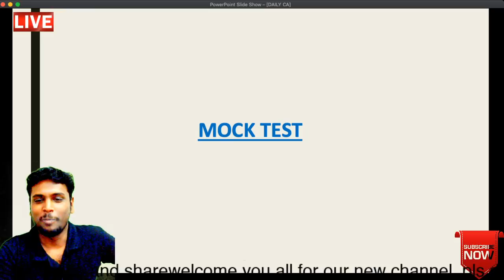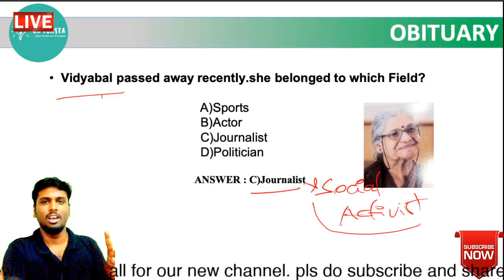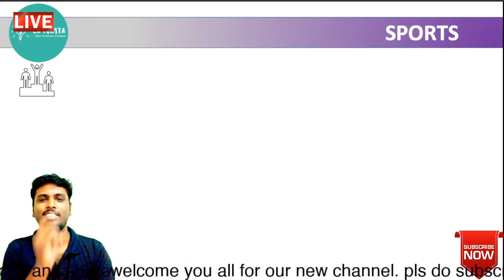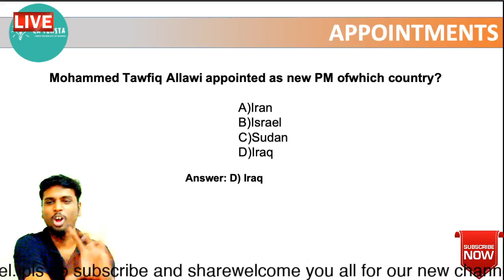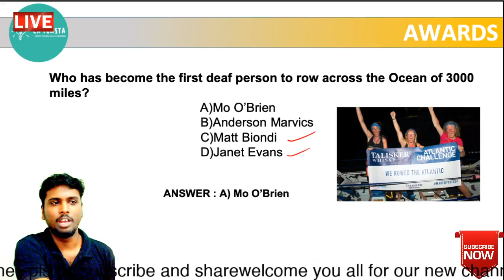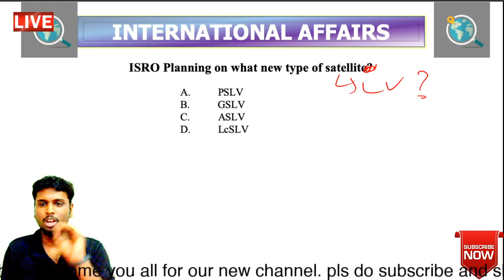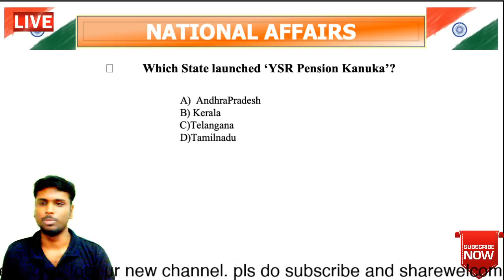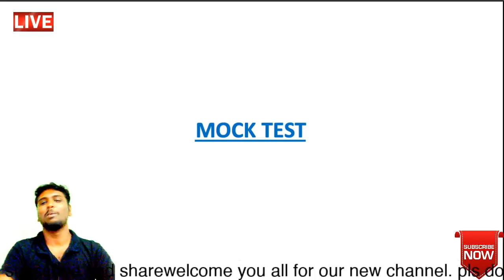Daily Current Affairs | Feb 1,2,3 | CA FUNSTA | Mr.Liwin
DAily Current affairs for SBI,RBI &SSC Exams.